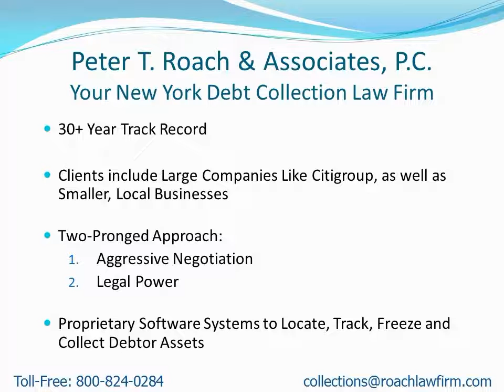Collection Attorneys Near Watervliet NY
- Attention: Watervliet, NY Residents: Learn how to find a collection attorney to quickly recover your money.